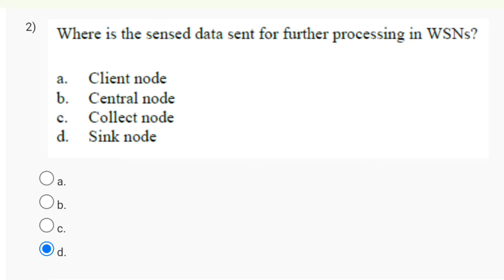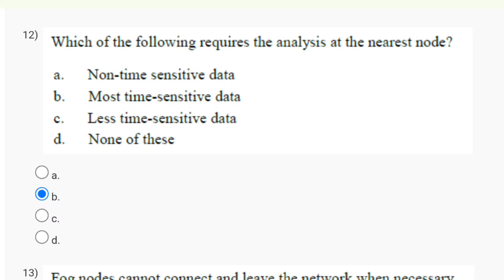Introduction To Internet Of Things | Week 9 Answers 2024 | NPTEL | SWAYAM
Introduction To Internet Of Things | Week 9
 Answers 2024 | NPTEL | SWAYAM

introduction to internet of things(iot) nptel week 2 assignment solution
introduction to internet of things assignment 2
introduction to internet of things week 2 answer
nptel introduction to internet of things week 2
introduction to internet of things week 2 quiz assignment
nptel introduction to internet of things week 1

This video is for providing Introduction to internet of things

This video is made in topic of Introduction to internet of things